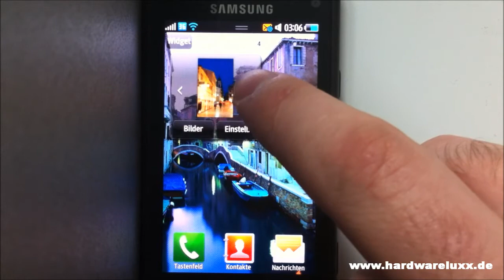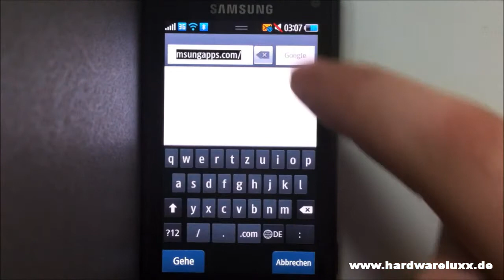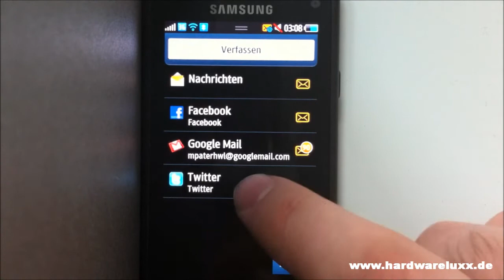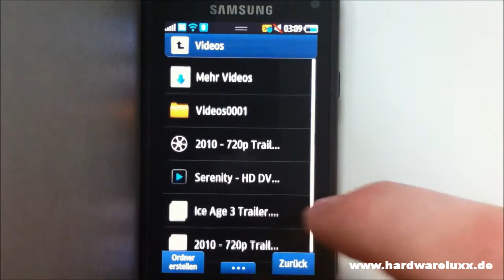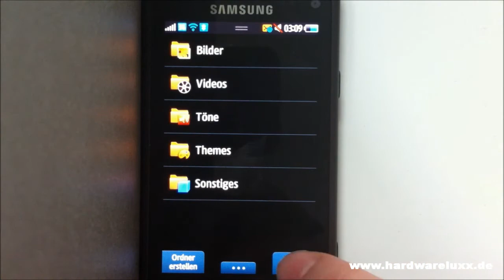Test: Samsung Wave S8500 - Bada OS